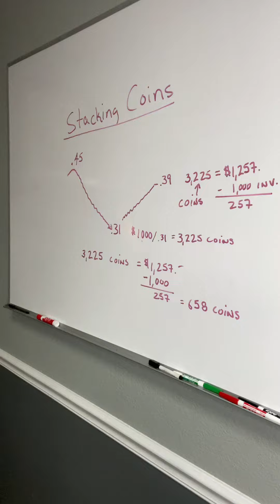How to stack coins 101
How to increase coins? Learn the basic steps of increasing your crypto.